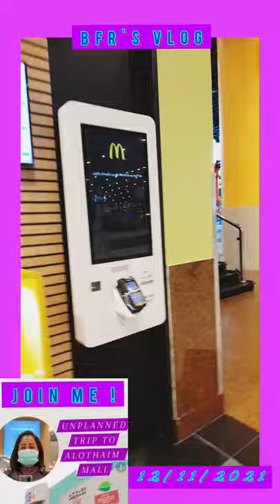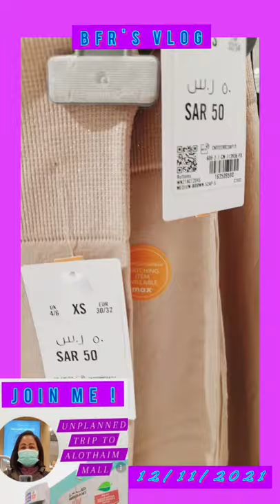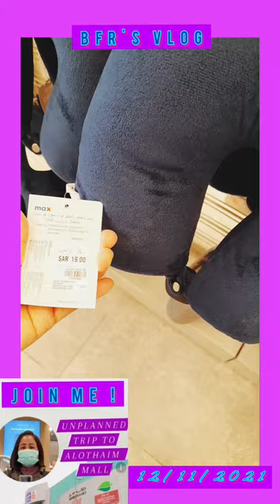alothaimmall-dammam dammam unplanned gala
alothaimmall-dammam